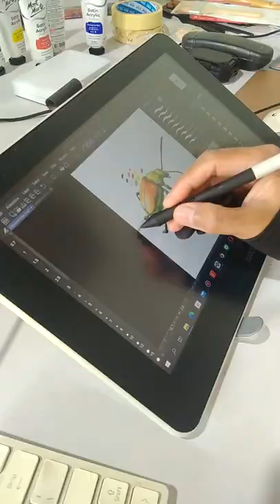Chrysomelidae 2 | Digital Art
Chrysomelidae | Digital Art

Terima Kasih!